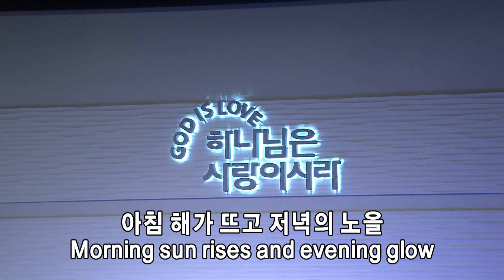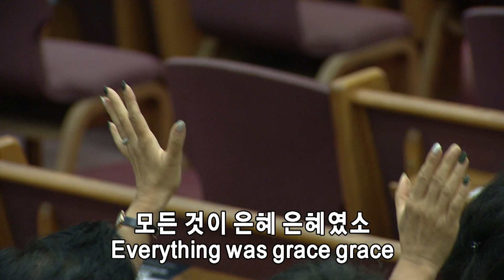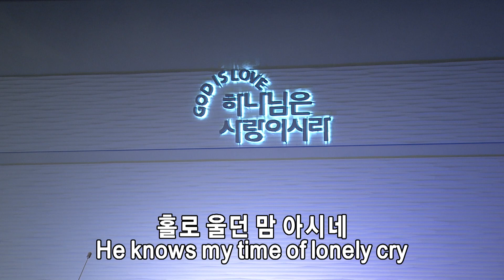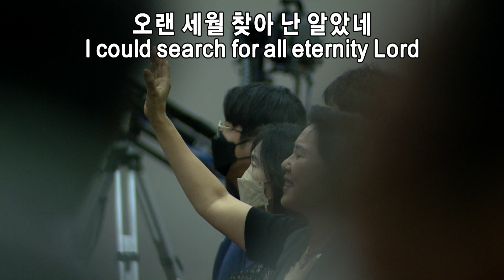2022년 6월12일 주일 3부 쉐키나 찬양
1. 은혜
2. 주 신실하심 놀라워
3. 주 은혜임을 & 주님과 같이